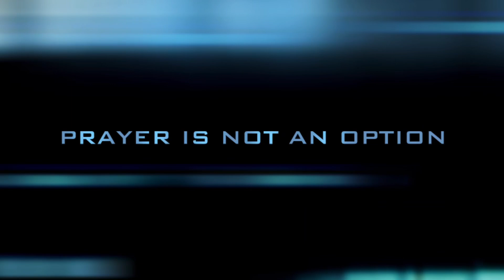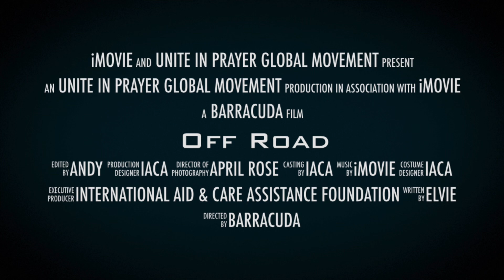UNITE IN PRAYER GLOBAL MOVEMENT PHILIPPINES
Rev. Chaplain Bishop Patricio Lawaguey  UIP-GM Philippines Director